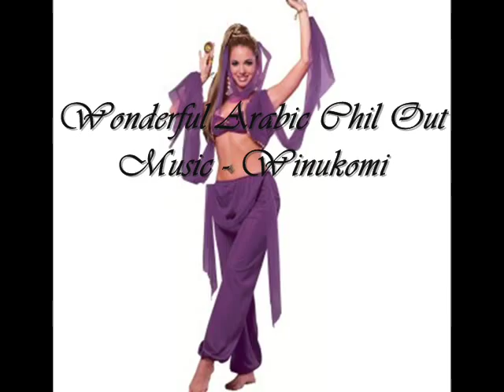Wonderful Arabic Chill Out Music...